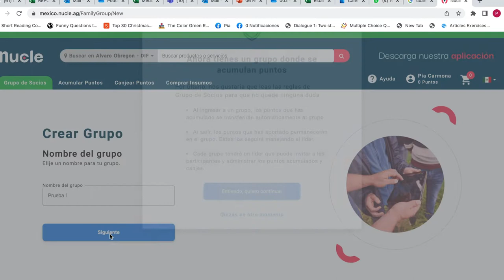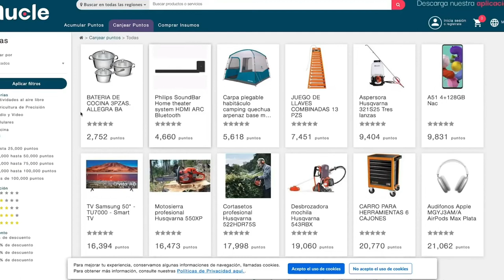Grupo de Socios: la opción para administrar tus puntos.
Mira este video y aprende cómo crear un grupo de socios de forma fácil y administra los puntos de los integrantes del grupo. ​